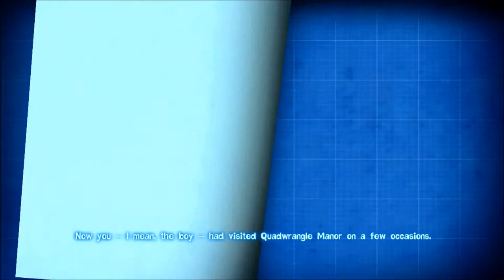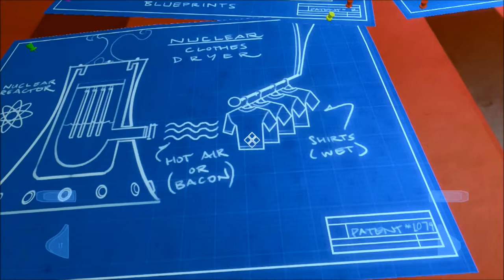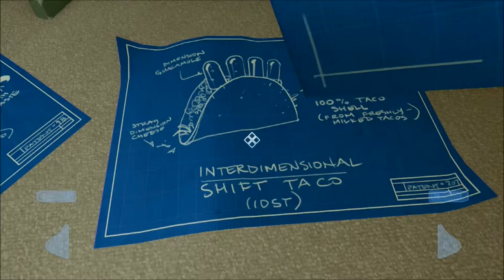FUZZY!!!!! Quantum Conundrum Walk-through Episode 1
I always wanted to play this game, and when it became $4.95 on the XBOX Live Market I had to!!! It is addicting and fun and I recommend it.  Like me on Facebook and follow on twitter @bullvice89